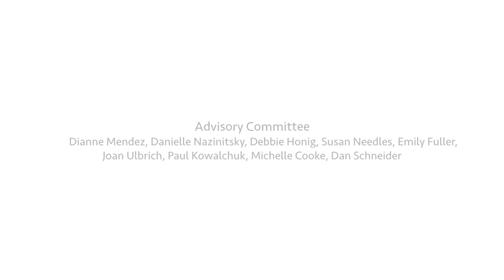SoHo Salon Series Spring 2016 Part 2: Sara Garden Armstrong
Part 1 March:  Emily Rutgers Fuller
Part 2 April: Sara Gardner
Part 3 May: Paul Carluccio